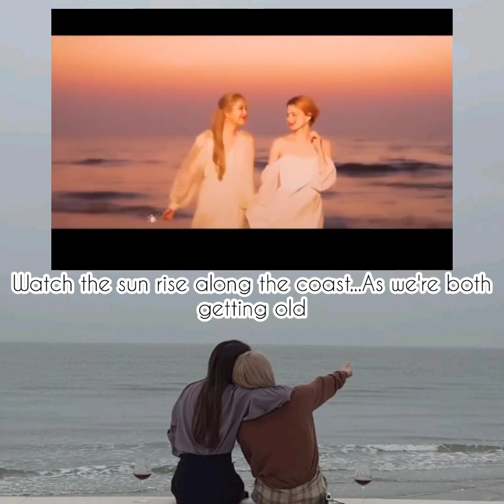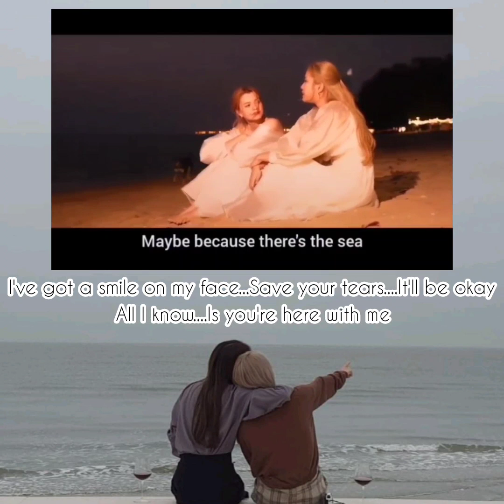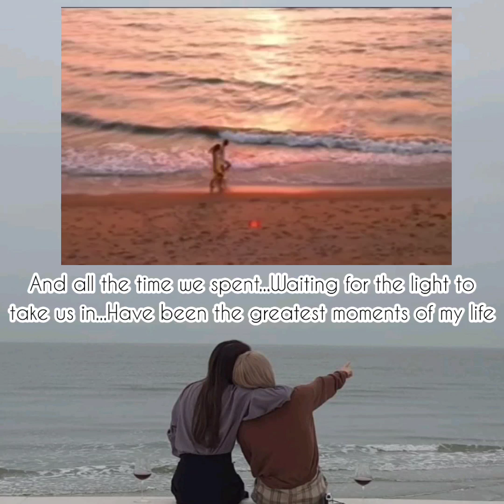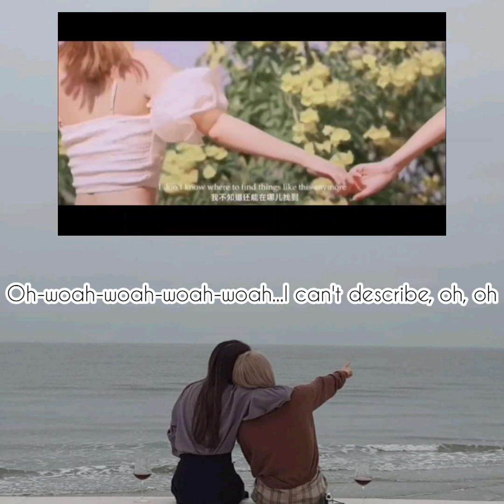HERE WITH ME song by: D4VD_LYRICS